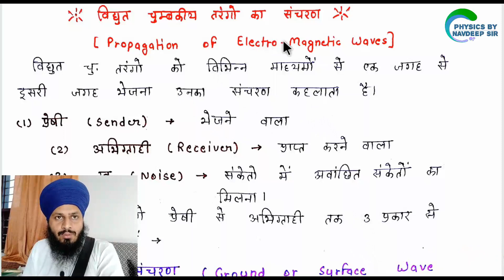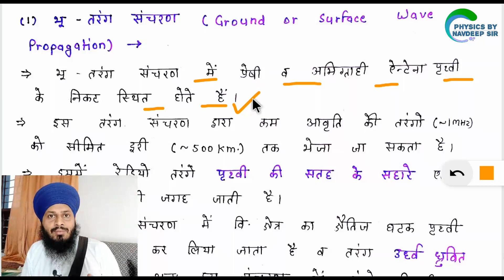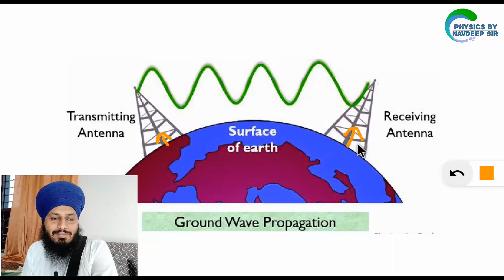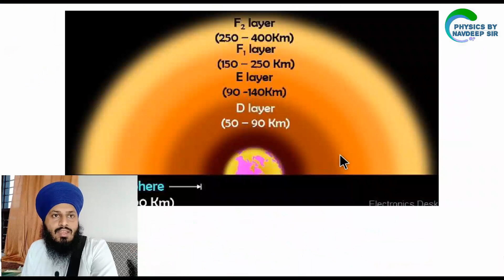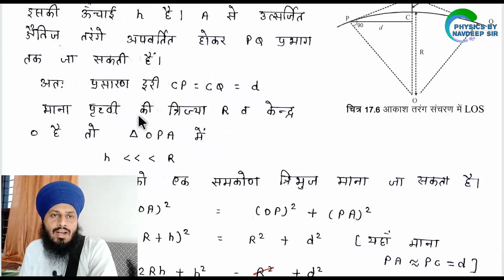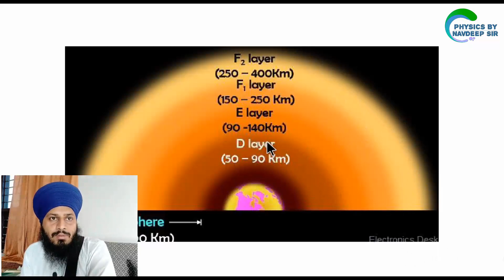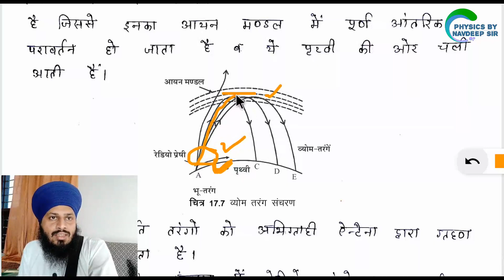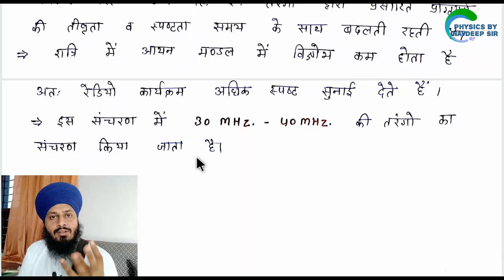RBSE 12th PHYSICS CHAPTER 17 PART 4 HINDI MEDIUM विद्युत चुंबकीय तरंगे व संचार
इस वीडियो में हम राजस्थान बोर्ड के 12th क्लास के PHYSICS के CHAPTER 17 के टॉपिक discuss करेंगे -

TOPICS - 5. भू तरंग संचरण
6. आकाश तरंग संचरण
7. व्योम तरंग संचरण